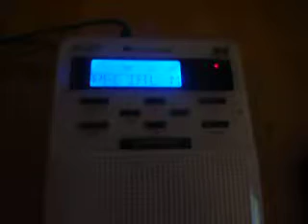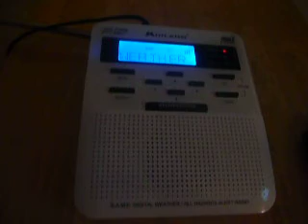Real NOAA Weather Radio EAS Alert #128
4/19/11 Special Marine Warning #1.